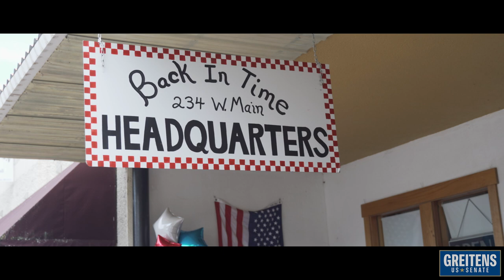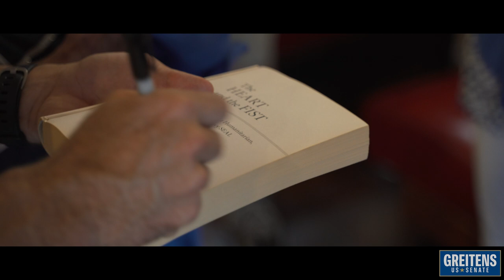Gov. Eric Greitens: Warsaw, Missouri on the NoMORINOs Tour!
Any day spent in an ice cream shop is a GREAT day!

We had a blast meeting with voters in Benton County in Downtown Warsaw.

This campaign is fueled by the GRASSROOTS!